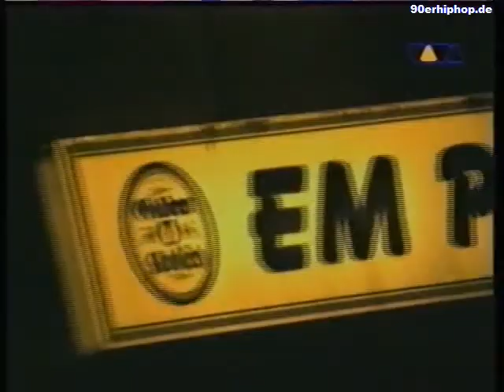Chicken George - Olé Olé / Bonuss Wöhrschen / Pump mich op [VIDEO] 1993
Chicken George - Olé Olé aka Pump mich op aka Bonuss Wöhrschen / Das Duale System / Rude Poets / 1993